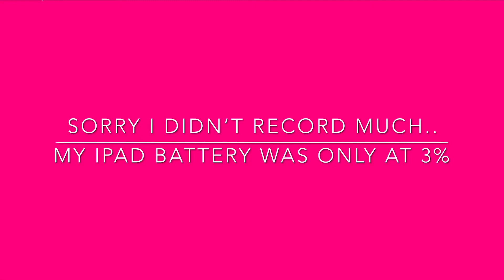School Vlog! (Vlog #1 1/28/20)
Hi there I’m Airyn Livingston I am a 13 year old girl who love watching YouTube (don’t judge me on that)

Hope y’all enjoyed the vid! If u did then here’s what to do:

And that’s all! Have a great day!! See y’all later! Bye! Peace out! ✌🏻